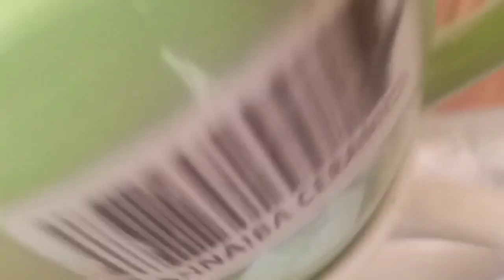Mera kia Qasoos? Ramadan Day-24#Mehivishmughal daily Vloging